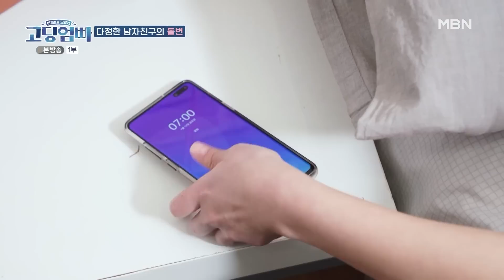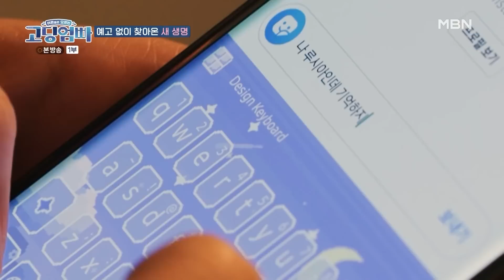ep.2 집착하던 남자친구의 갑작스런 죽음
[고딩엄빠 드라마] EP.02 - 집착남의 소유욕 ｜MBN 220313 방송

다정하던 남자친구의 심해지는 소유욕
심지어 데이트 폭력까지...?!